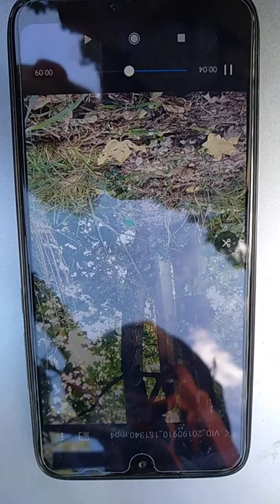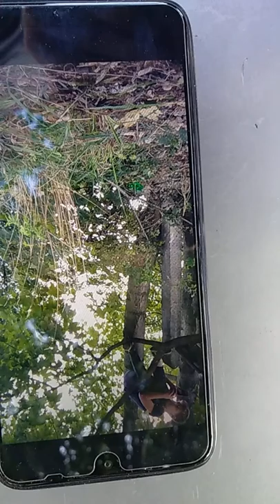Rozbijanie veci Notebook( špeciel za 20 odoberatelù)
Sebova skupina ( skupina hack A S D)